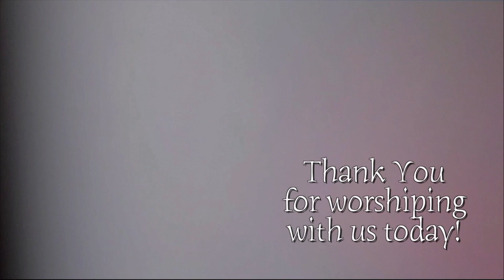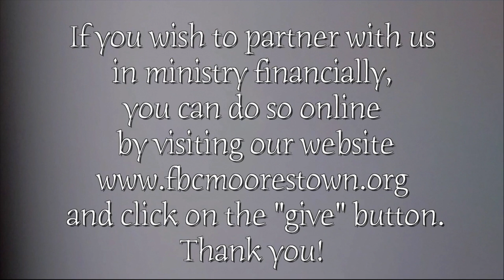"The Road Less Traveled: The Choice" - Sermon on Mark 6: 30 - 44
"The Choice"
Third part of sermon series "The Road Less Traveled" by Pastor Linda Pepe.